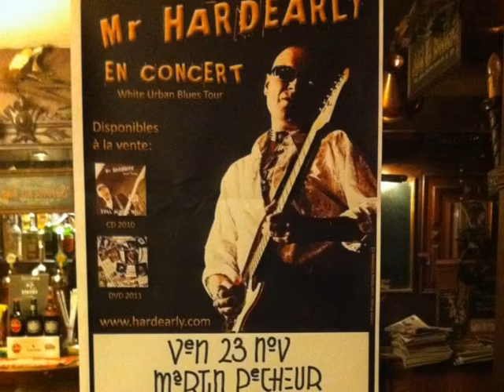A DAY IN A LIFE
Un titre des Beatles pris sur le vif, en hommage à tous les photographes connus ou anonymes qui ont capturé ces moments de vie, ces instantanés des lieux où nous sommes passés entre 2008 et 2013 et où nous nous sommes rencontrés.

Merci à vous tous de nous autoriser à partager au quotidien vos talents.

Mr H